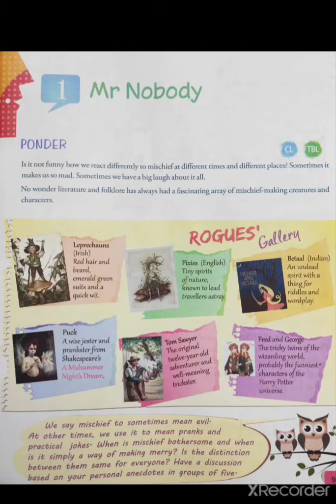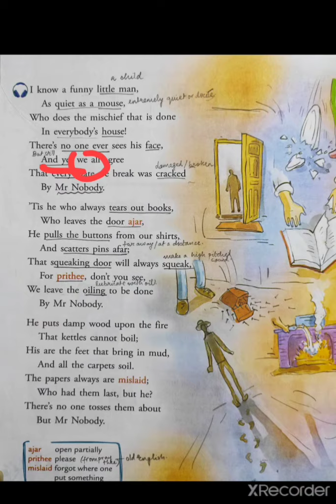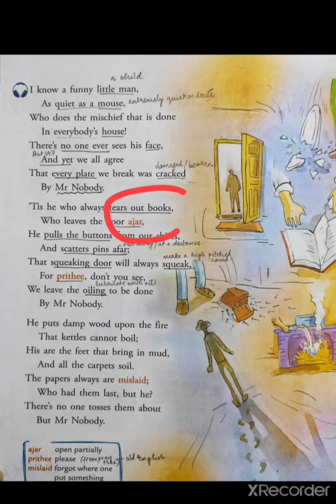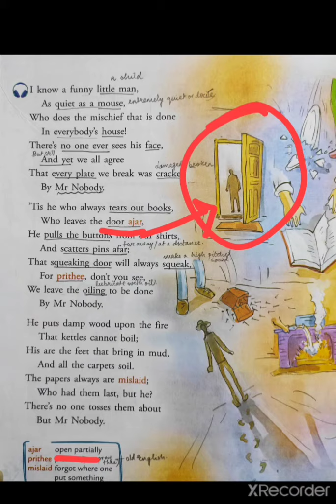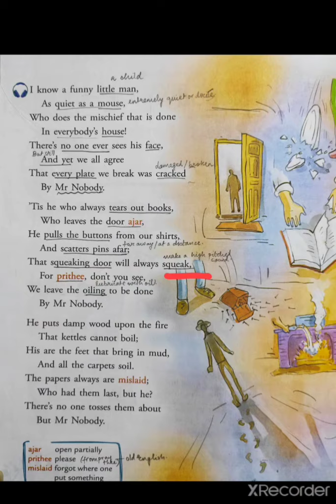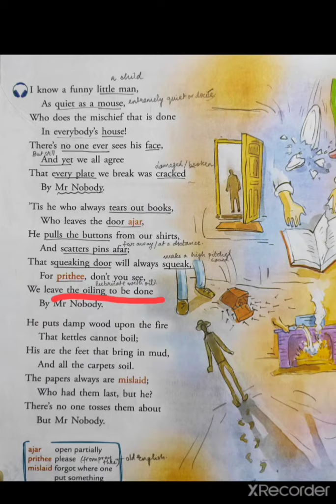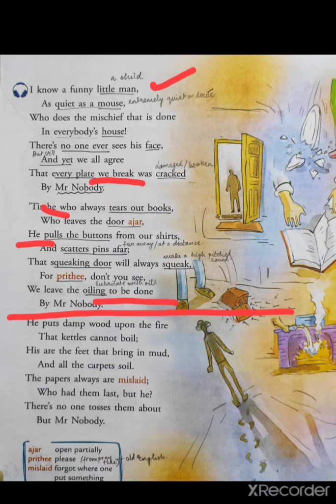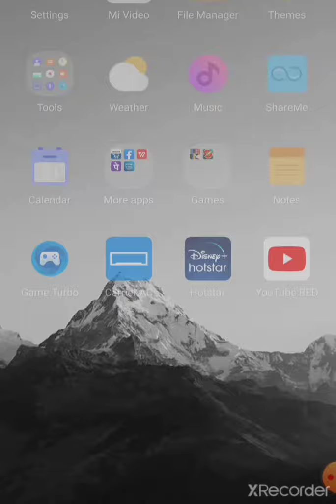CLASS 5 | ENGLISH | CH 1| MR. NOBODY